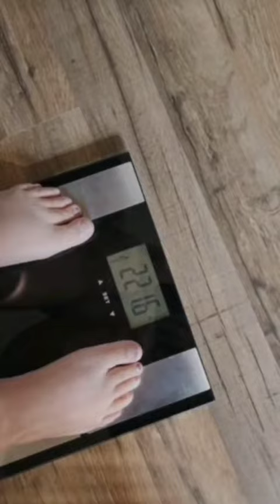It worked for her ❤️[Naturally 🔽 Swelling and🔼 weightloss ]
🔥 Experiencing more than weightloss 🔥
Immune compromised older woman tries natural remedies supplement and experiences more then just weightloss
🟡Her swelling decreased after countless attempts at making her swelling go down through medication
🟡 She notice inches gone and just the week
🟡 she noticed increased energy and not like drinking coffee or jittery
↘️Check this product out that's help her ↙️
       This will lead you to My page
    🔥Click NATURAL REMEDY 🔥
It will lead you to product page and help support my family

*Product use at own discretion and we do not take responsibility*